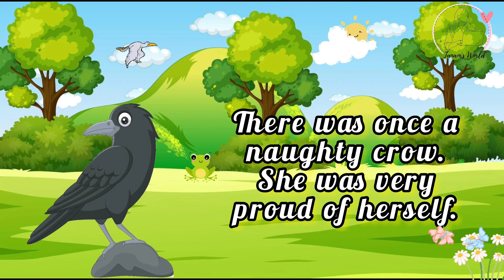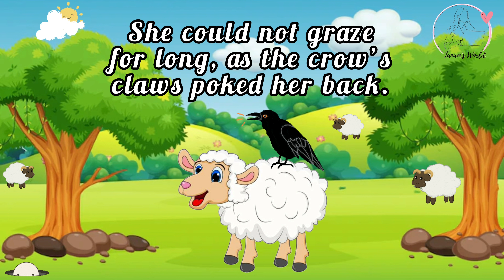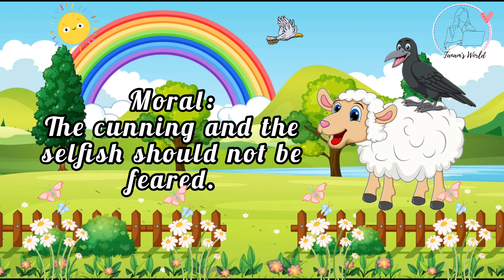The Crow and The Sheep Story/Bedtime Story For Kids/English Moral Story/4K Video |Tanam's World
The Crow and The Sheep Story/Bedtime Story For Kids/English Moral Story/4K Video |Tanam's World| Animation videos. Bedtime story collection kids.

SONG- Cuckoo Clock
ARTIST- Quincas Moreira
ALBUM- Cuckoo Clock